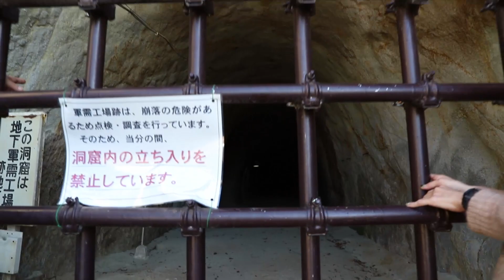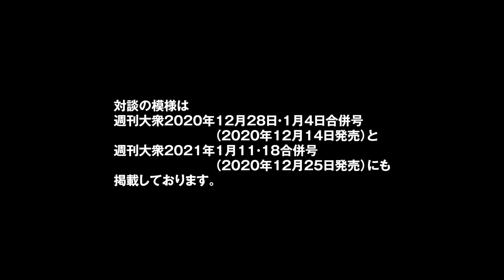丸山ゴンザレス×麻美ゆま「古代を歩く吉見百穴びっくり考古旅」後編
今や人気ユーチューバーの仲間入りを果たした危険地帯ジャーナリスト＆考古学者の丸山ゴンザレス氏。
そんな丸山氏が、自身の研究者人生と考古学の持論を綴ったエッセイ『MASTERゴンザレスのクレイジー考古学』（双葉社）を刊行。その発売を記念して、丸山氏がタレントの麻美ゆまちゃんと、日本最大級の横穴群の遺跡である埼玉県比企郡吉見町の「吉見百穴」を巡るロケを敢行。後編はガチャポンや食レポも出てくる!?　『MASTERゴンザレスのクレイジー考古学』（双葉社）⇒